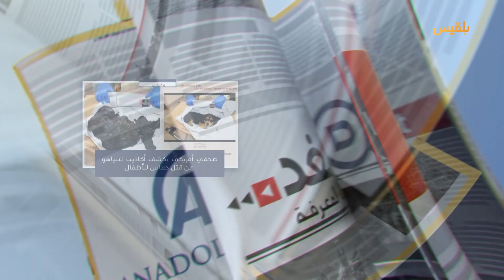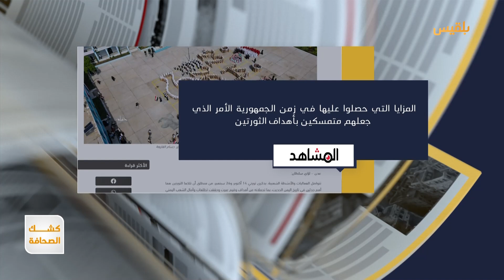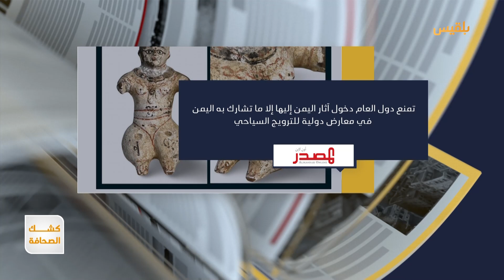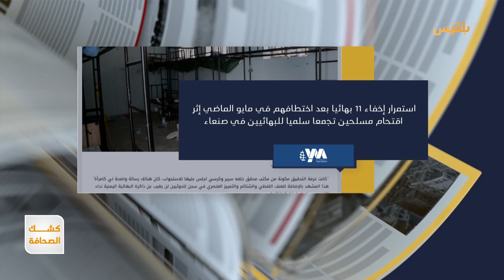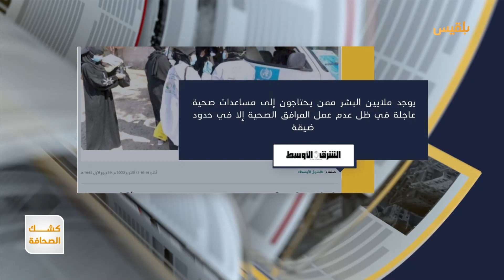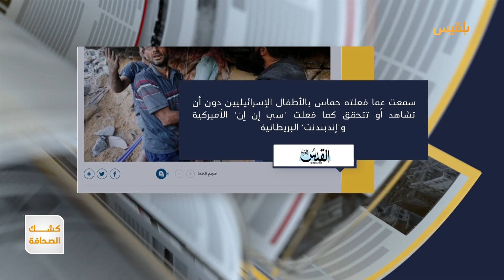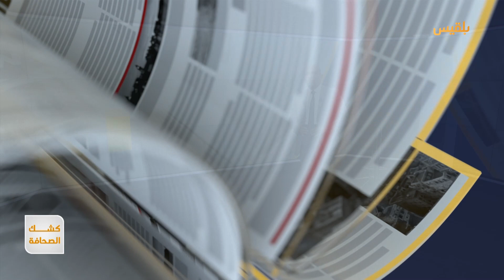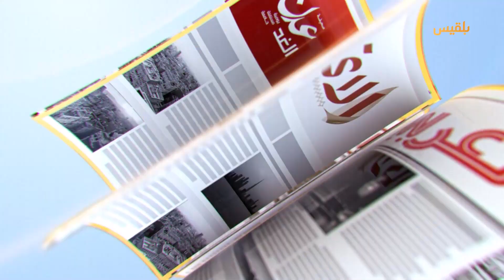كشك الصحافة | 15 - 10 - 2023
المصدر أونلاين:
مجسم استثنائي من آثار اليمن معروض للبيع في مزاد عبر الإنترنت

الشرق الأوسط
بيانات أممية:
ربع سكان اليمن بحاجة إلى الدعم والرعاية النفسية

القدس العربي
صحفي أمريكي يكشف أكاذيب نتنياهو عن قتل حمـLس للأطفال